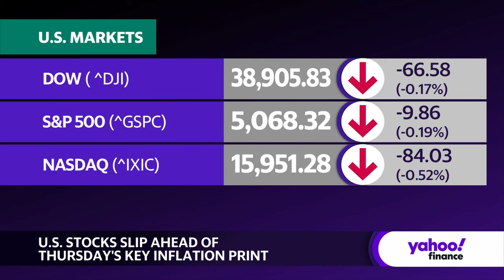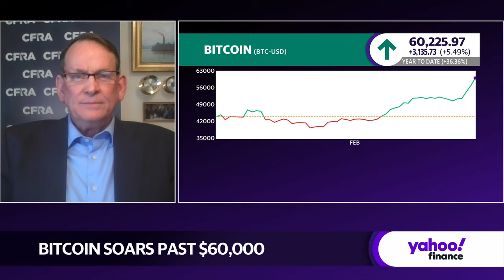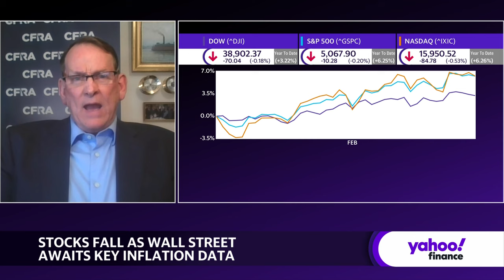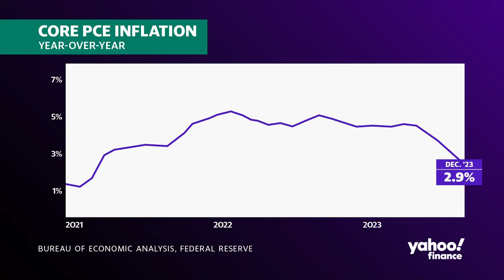Investor expectations are 'getting ahead of the reality,' strategist says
US stock markets could be looking for sustainability after February's rampant rally powered by Magnificent Seven earnings. CFRA Research Chief Investment Strategist Sam Stovall
"Right now the S&P 500 (^GSPC) technology sector is trading at a 56% premium to its average P/E on forward 12-month earnings over the last 25 years," Stovall says. "On a relative basis, it's at a 25% premium to the S&P 500 itself, even though it is primarily the driver of the S&P 500. So, a lot of other sectors are in 20% premium areas like communication services..."
Stovall also comments on tech valuations, AI-exposed stocks, and his expectations for Thursday's PCE print.